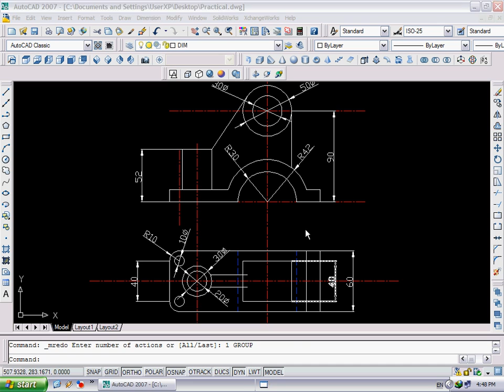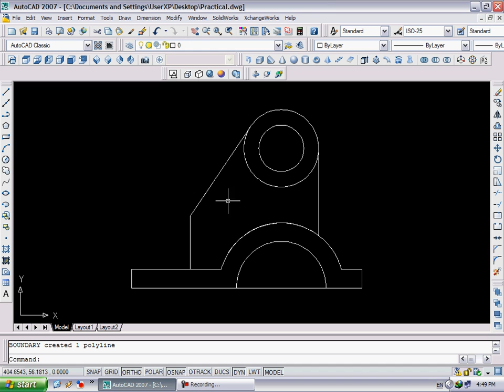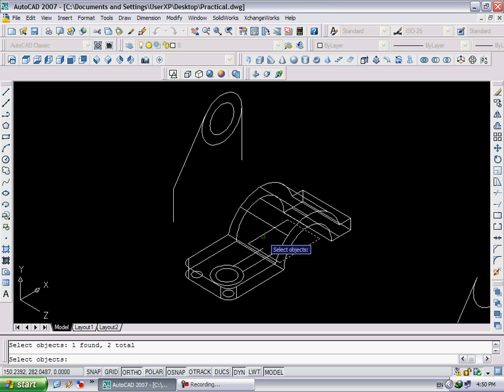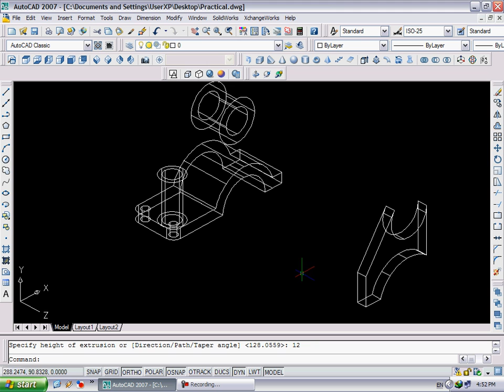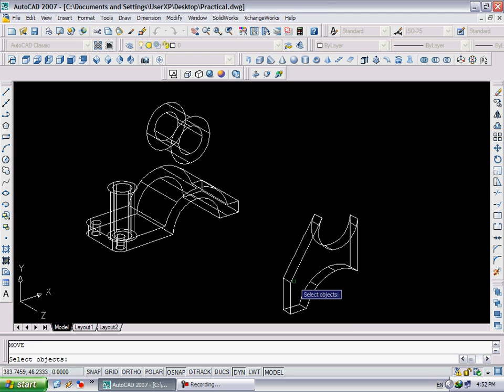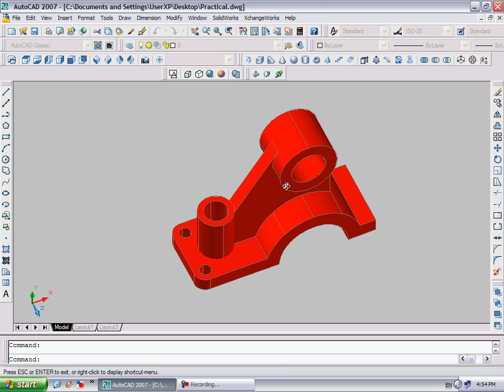AutoCAD - Convert 2D to 3D _ [2/2]